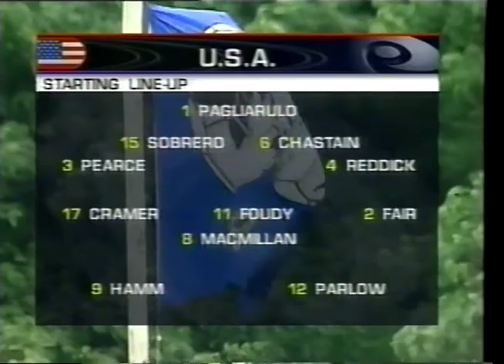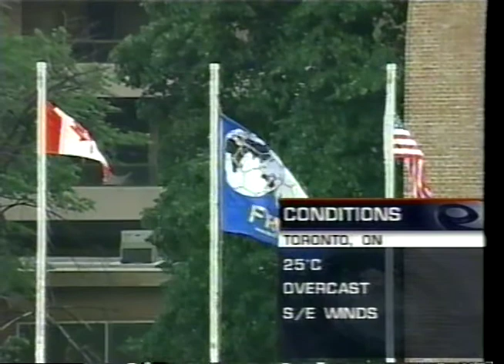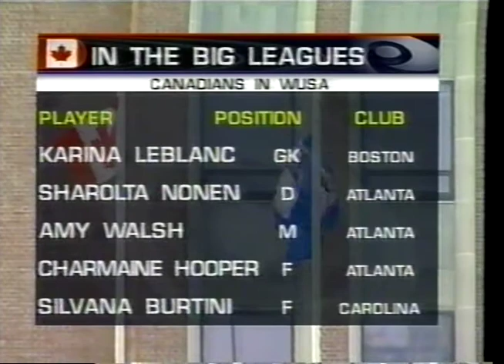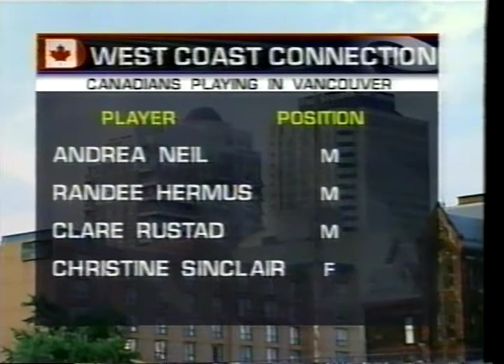USAvCAN June 2001 friendly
Played in Toronto, part of a 2-game series. Announced as Julie Foudy's 200th cap although it was later determined that she had hit 200 caps the previous fall. Several young playerws get the start for USA — goalkeeper Jaime Pagliarulo, 5'10" teenager Aleisha Cramer, teenager Cat Reddick (Whiteill). An 18-year-old Christine Sinclair starts up front for Canada alongside then all-time caps/goals leader for Canada, Charmaine Hooper.

USA - 1-Jaime Pagliarulo, 3-Christie Pearce (Keri Raygor 46), Cat Reddick, 15-Kate Sobrero, 6-Brandi Chastain (Jena Kluegel, 71), 11-Julie Foudy, 2-Lorrie Fair (5-Nikki Serlenga, 46), Aleisha Cramer, 8-Shannon MacMillan (13-Kristine Lilly 46), 12-Cindy Parlow, 9-Mia Hamm (16-Tiffeny Milbrett, 46).

Canada - 22-Taryn Swiatek, 3-Breanna Boyd, 6-Sharolta Nonen (Randee Hermus, 74), Isabelle Morneau, Amy Walsh (Kristina Kiss, 13), Anderea Neil, Isabelle Harvey, Silvana Burtini, 8-Christine Sinclair, 10-Charmaine Hooper (Clare Rustad, 74), 4-Christine Latham.

Scoring:
Canada - Hooper (Neil) 15
United States - MacMillan (Hamm) 28
United States - Milbrett (Parlow) 57
Canada - Christine Sinclair (unassisted) 58